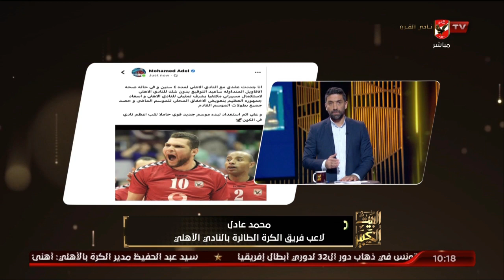محمد عادل نجم الاهلى لكرة الطائرة يكشف حقيقة عدم وجود عقود لهم بالاتحاد " انا ملتزم وهمضى على بياض "